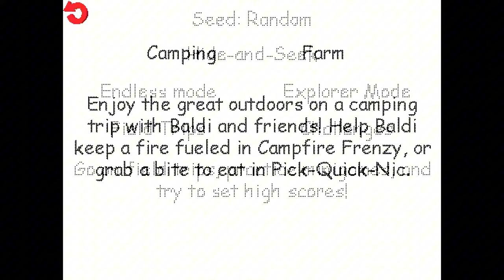Baldi's Basics Plus - V0.7 - Bus Pass Item And More! (Update Gameplay)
📝About Baldi's Basics:
Baldi's Basics™ Plus is an active stealth roguelike that parodies cheap '90s edutainment with a subtle horror twist! Try to collect all the notebooks in each level as Baldi uses his incredible hearing to track you down in a game of "Hide & Seek". As you do so you will encounter strange characters, find useful items, go on field trips, and more inside Baldi’s ever-changing Super Schoolhouse, and as you explore the game itself you'll start to realize it is not what it seems...